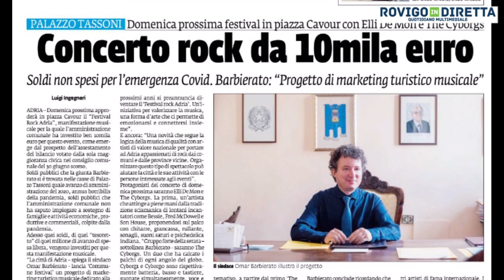Adria - Il sindaco Omar Barbierato spiega il progetto " Festival Rock Adria "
Adria - Il sindaco Omar Barbierato spiega il progetto " Festival Rock Adria "  e le ricadute di marketing territoriale e   di economie positive che  progetti di questo tipo possono portare alla città